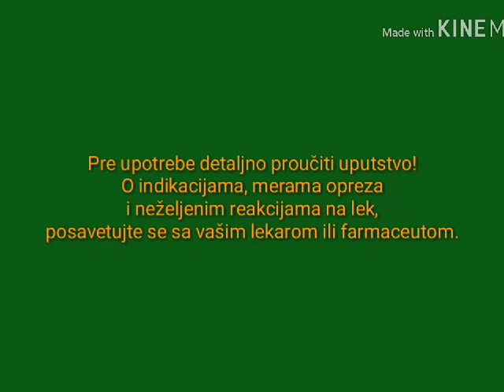Začin C Reklama 2008